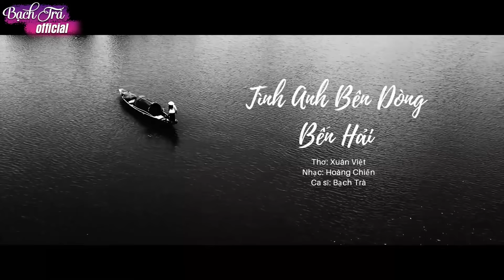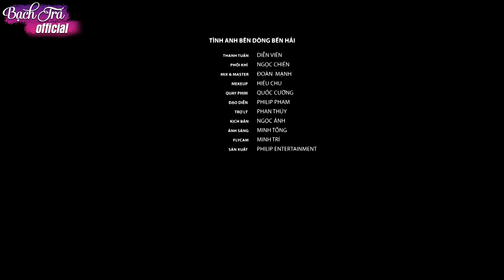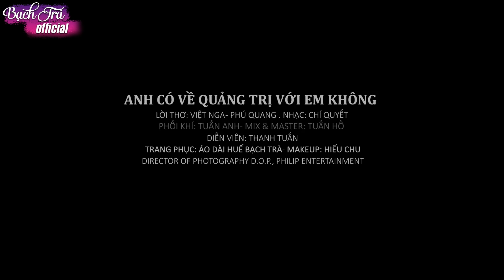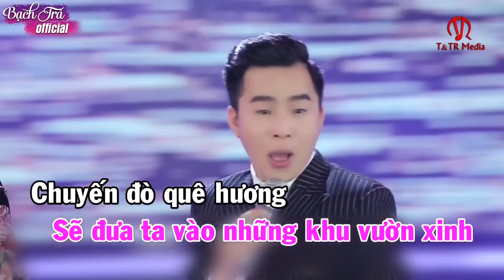Mê mệt giọng hát ngọt ngào của cô gái Quảng Trị xinh đẹp - Bạch Trà hát về miền Trung ngọt lịm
Danh sách bài hát:
00:00:00 1. Tình Anh Dòng Bến Hải - Bạch Trà
00:07:23 2. Anh Có Về Quảng Trị Với Em Không - Bạch Trà
00:12:30 3. VĨNH LINH THƯƠNG NHỚ - BẠCH TRÀ
00:17:30 4. Thương về miền Trung - Bạch Trà
00:22:35 5. MƯA CHIỀU MIỀN TRUNG - BẠCH TRÀ & THANH TÀI
00:28:09 6. CHUYẾN ĐÒ QUÊ HƯƠNG - THANH TÀI & BẠCH TRÀ
00:33:14 7. QUẢNG BÌNH TRONG ANH - BẠCH TRÀ
00:37:45 8. Tình Quê Hương - Bạch Trà
00:43:46 9. BẾN ĐỢI - Bạch Trà
00:49:09 10. CHUYỆN TÌNH BẾN SÔNG - Bạch Trà